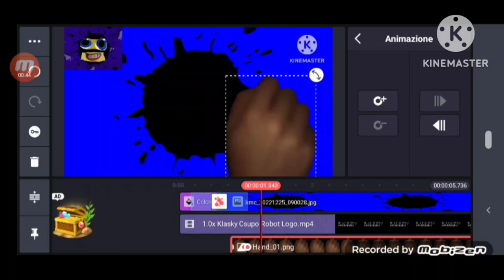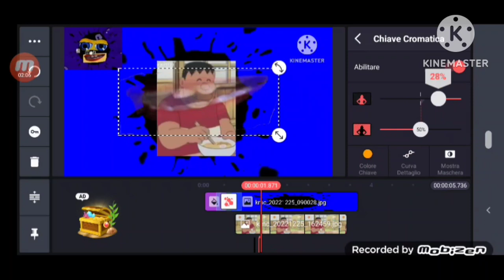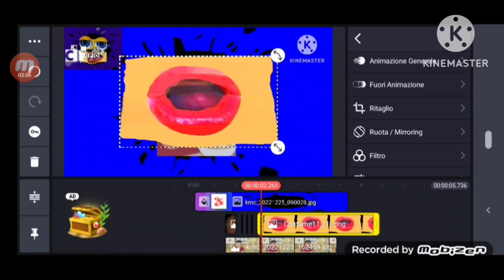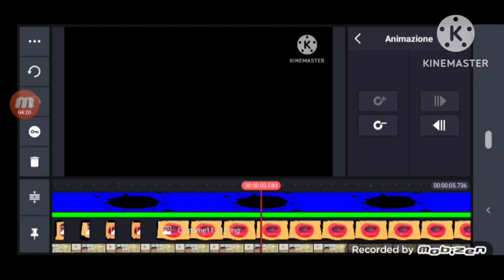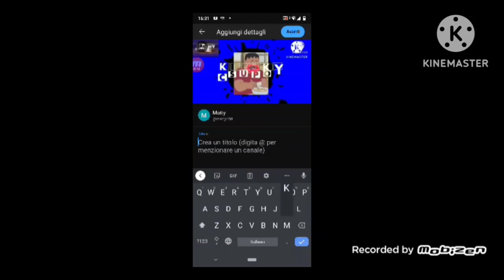Klasky Csupo robot Gian speedrun